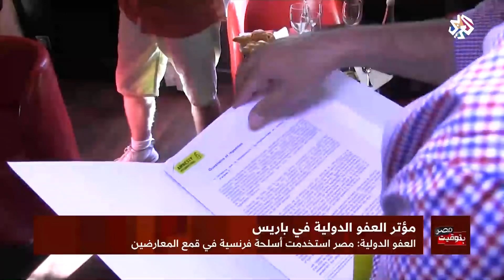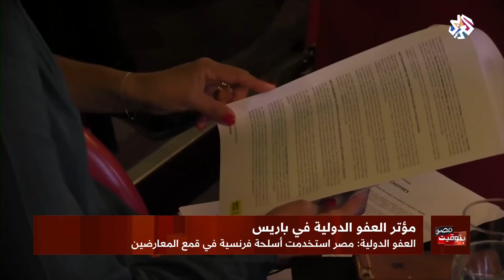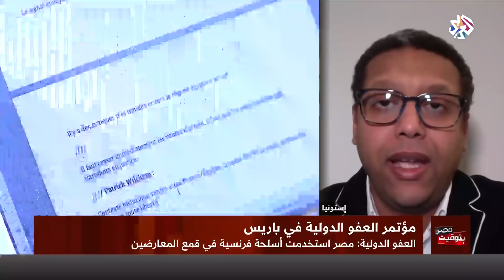بتوقيت مصر | العفو الدولية: مصر استخدمت أسلحة فرنسية لقمع المعارضين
في هذه الفقرة من برنامج بتوقيت مصر، نفتح النقاش بشأن تقرير جديد لمنظمة العفو الدولية يرصد عملية التسليح التي تقوم بها فرنسا لمصر، واستخدام هذه الأسلحة لقمع المعارضين.